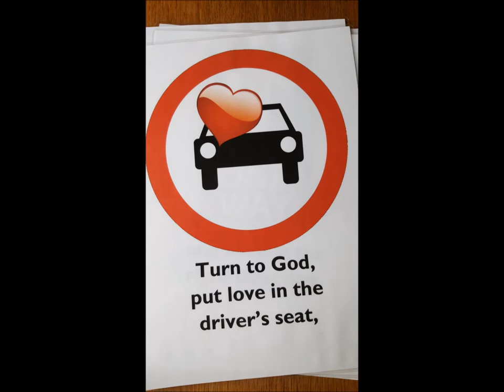Road signs song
Road signs for life...